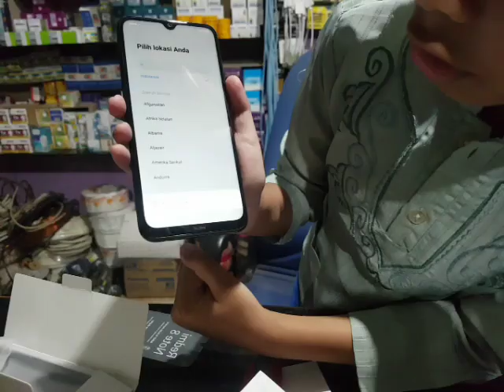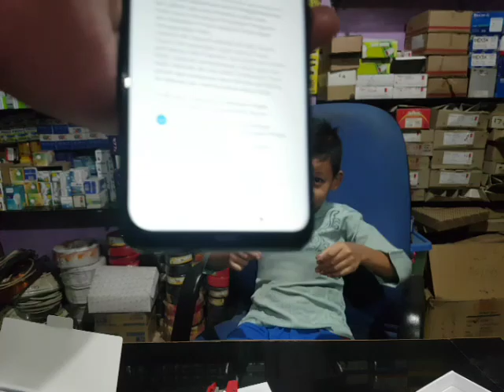Azam sedang unboxing HP redmi note 8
Hp hadiah dr ayahnya buat belajar online, semangat 💪💪💪